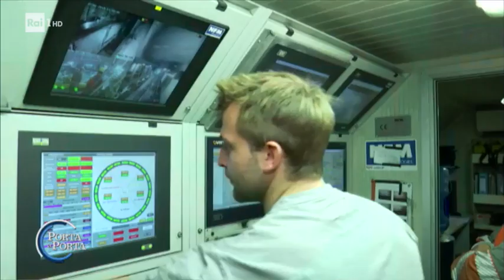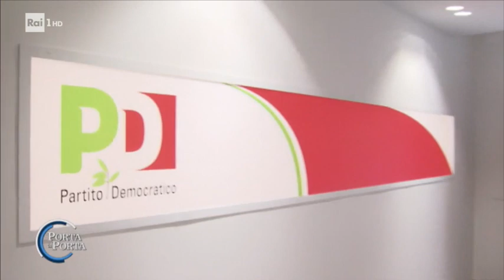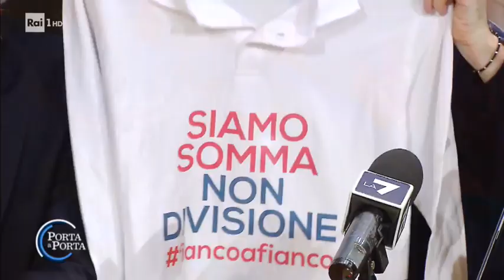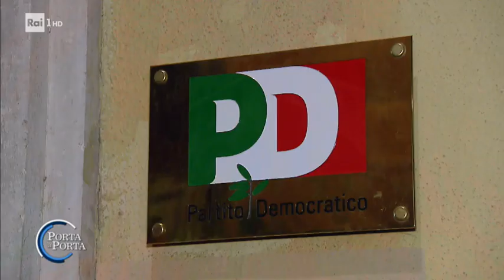Emilio Carelli ospite a Porta a Porta Rai 1 il 05-03-2019